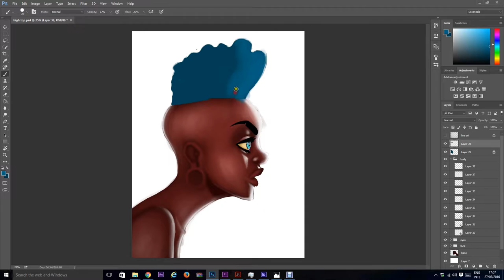Lerato | Hyperlapse | 2016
Hyperlapse process for Lerato